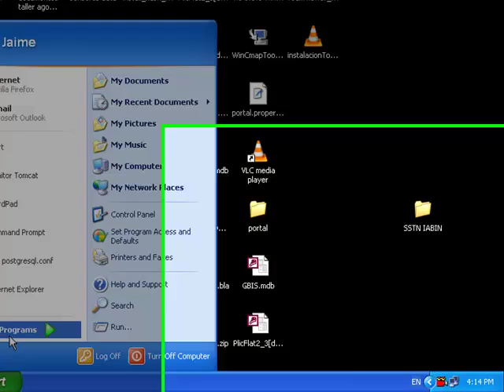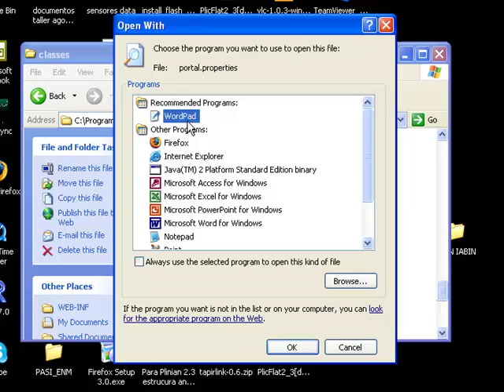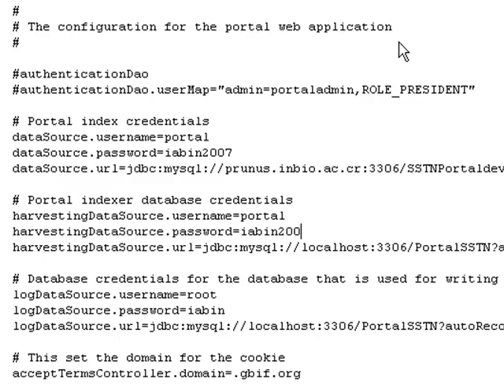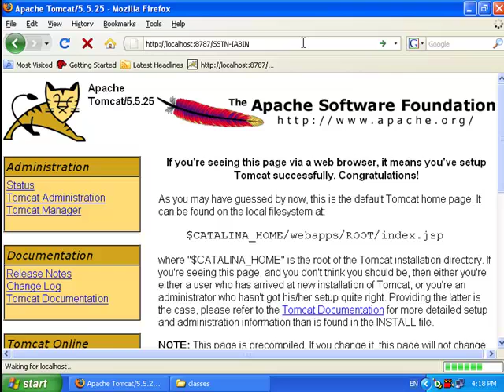Instalación y configuración Portal de datos